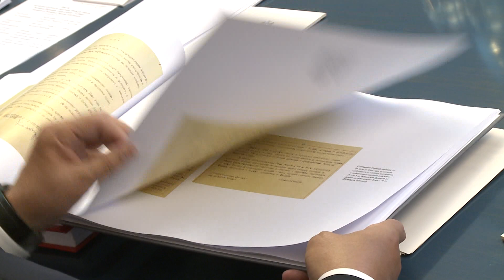Intrevedere cu dl Serghei ȘOIGU